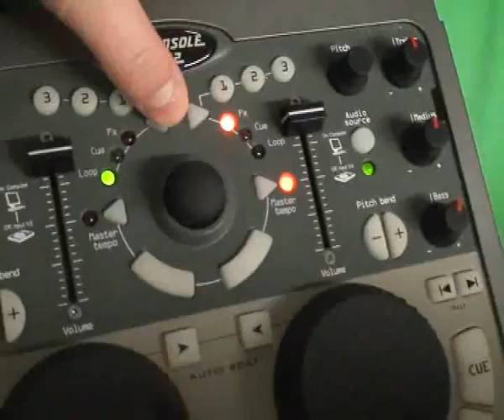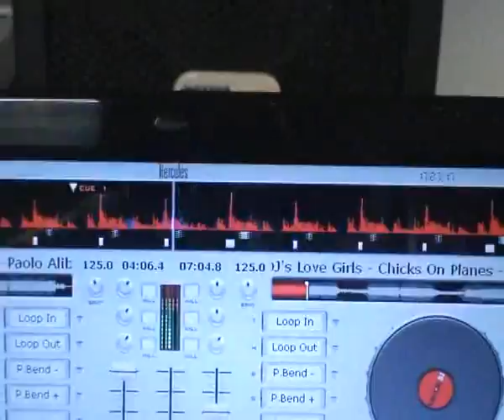Hercules DJ Console MK2 & VirtualDJ